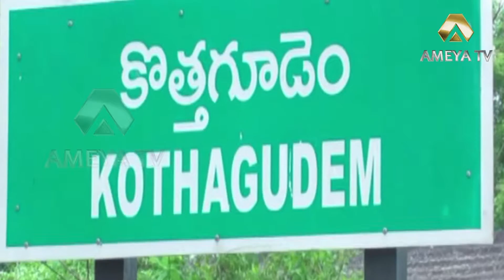Govt and Private Schools Reopen In Telangana | Schools Reopen Updates || Ameya Tv